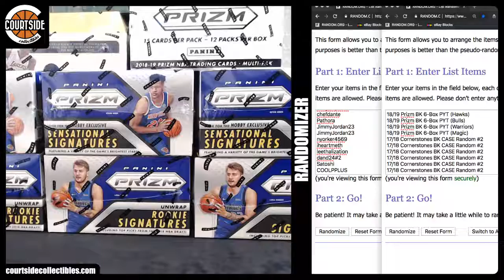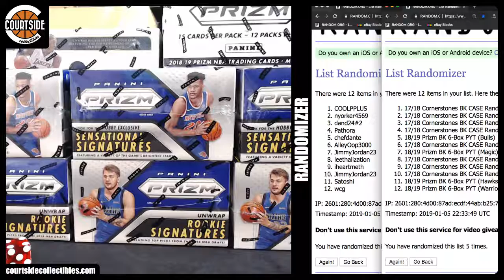Courtside Randoms #108 for Prizm PYT & Cornerstones Random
Random on January 5, 2019 for Courtside Randoms #108 for Prizm PYT & Cornerstones Random.